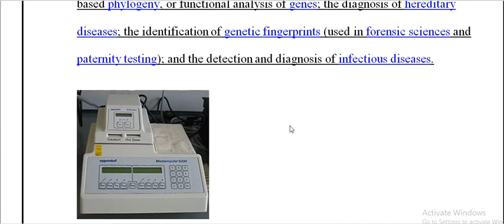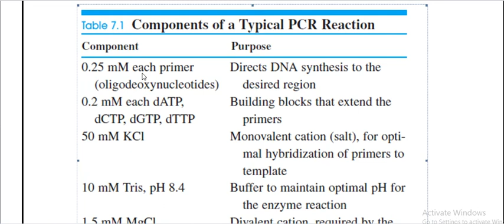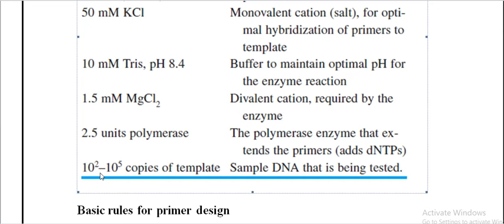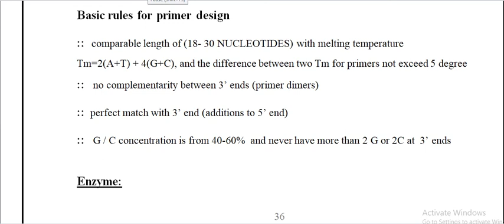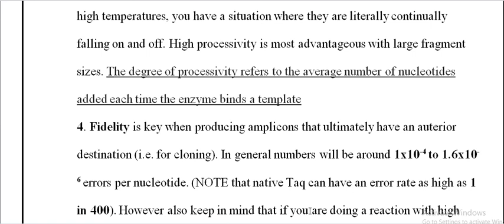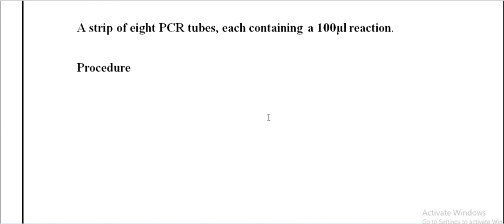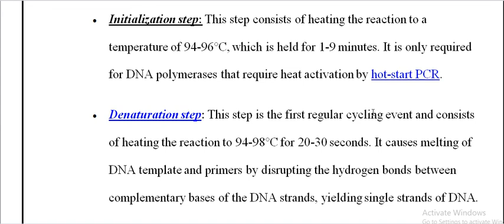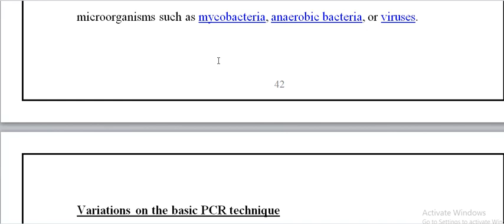MOL TECH1 PCR